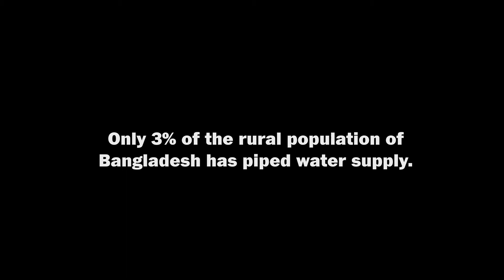Water and Climate Stories: Water Walks - the Unseen Burden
Close to 4 million people in Bangladesh don’t have access to CleanWater. Women of Sreeula, Bangladesh – a region devastated by Cyclone Amphan – face a burden that is unthinkable. It takes them upto three hours to bring a pot of clean water for their families.

The poorest and vulnerable people takes the toll of climate change impact which they have not caused.

Agency: Drik